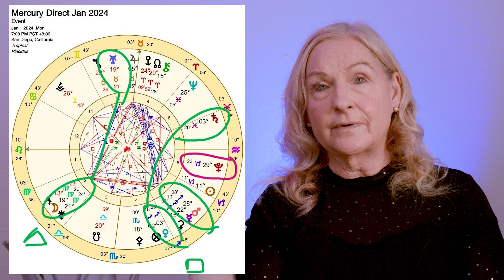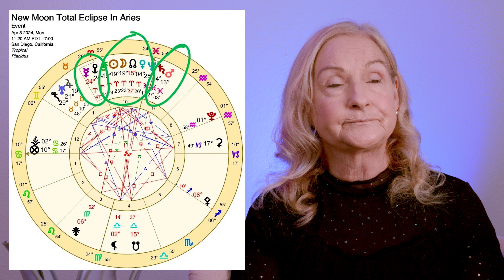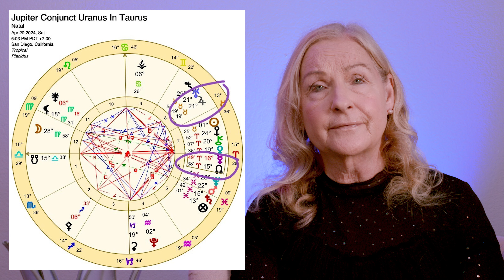Annual 2024 Astrology & Horoscope - Leo -What has meaning in life to me? 2024 may have the answer.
Year Ahead 2024 Astrology – Month by Month – Sign by Sign- Happy New Year 2024!

We start off the 1 Jan with Mercury going direct @ 22 Sagittarius (on 26th November 2024 Mercury will again go retrograde at this same degree, 22 Sagittarius). Around 21st Jan the Sun will conjunct Pluto at 0 degrees Aquarius followed in February by Mercury, then Mars, then Venus all conjunct Pluto at 0 degrees Aquarius- a big initiation of forward movement where the people claim their power. April is a big month punctuated by a Mercury retrograde in Aries, Venus in Aries & the Total New Moon Eclipse on 8th April at 19 Aries. Jupiter will conjunct Uranus around the 22 degree of Taurus on 25th April. September marks the first Full Moon eclipse @ 25 Pisces, the USA Presidential election is on the 5th Nov & Mercury goes retrograde at 22 degrees Sagittarius towards the end of November. Mars goes retrograde in Leo on 8th December.

Jan: Mercury goes Dx @22 Sagittarius on 1stJan2024 and out of shadow at 8 Capricorn 21stJan2024 & Pluto ingress to zero degrees Aquarius conjunct the Sun at 0 degrees Aquarius.

FEB:
**Mercury conjunct Pluto on 6thFeb2024, Mars conjunct Pluto on 14thFeb2024, Venus conjunct Pluto on 17thFeb2024 & they will also sextile Neptune in Pisces

MARCH:  **Full MOON=Eclipse 5Libra07 on 25thMarch
Mercury conjunct Neptune & Mars square Uranus on 9thMarch followed by conjunction of NN 19thMarch.

APRIL: **New MOON=Eclipse 19Aries24 on 8thApril,
**Mercury goes retrograde @ 27Aries on 2ndApr & direct @ 15Aries on 25thApril conjunct the NN in Aries!- Jupiter & Uranus will still be conjunct
Pluto moves to 2 degrees Aquarius on 13April
**Jupiter conjunct Uranus- on and off all month but exact at 22 degrees on 25thApril (the same day Mercury goes direct @ 15 Aries & conjuncts the NN).

MAY: Jupiter ingress to Gemini at zero degrees 26thMay trine Pluto
*Mercury conjunct Uranus 31stMay
**Neptune will remain at 29 degrees Pisces the anuretic degree closely sextile Pluto in Aquarius

JUNE: New MOON=**Jupiter in Gemini trine Pluto Rx in Aquarius on 1-3June
*Sun opposite Pluto on 23rdJuly
**Neptune remains at 29Degrees Pisces all month sextile Pluto in Aquarius

JULY:  Full MOON=29Capricorn09 exactly sextile Neptune in Pisces @ 29 degrees.

*Mercury opposes a Pluto Rx on 3rdJuly & Venus trine Saturn
Venus opposes Pluto Rx on 13thJuly.

AUGUST: *New MOON=12Leo34 (conjunct the degree Venus Rx went direct the beginning of Sept 2023!)

*Mercury Rx at 4 Virgo on 5thAug going Dx @ 21Leo on 28thAug

Sept:  3rdSept  **Full MOON Eclipse=25Pisces41 on 18thSept.
Uranus stations retrograde on 1st Sept @ 27Taurus
*Sun opposite Neptune on 21stSeptember & Mercury square Jupiter
Communications are featured all of Sept with Mercury playing a starring role.

Oct: 2nd - Moon squares Mars & sextiles Jupiter,
Mercury trine Saturn, and Sun squares Pluto on 22nd Oct

Nov: New MOON 1st Nov @ 9Scorpio35 and Full MOON  15th Nov @ 24Taurus01, Moon sextile Saturn
*1st Nov Mercury trine Neptune & Moon trine Saturn and N Moon
Sun trine Saturn on 3rd Nov. USA Presidential election on 5th Nov.
*Sun opposite Uranus on 17thNov
*Mercury goes Retrograde @ 22 Sagittarius Nov 26th

Dec: **Two New Moons this month.  Full MOON on 15thDec @ 23 Gemini 53 & Moon square Neptune and New MOON on 30thDec @ 9 Capricorn 44
*Pluto direct at 0 degrees and some minutes all of Dec 2024

*Mars stations retrograde on 6th Dec @ 6 Leo
Venus conjuncts Pluto at 0 Aquarius on 8thDec
*Mercury goes direct on 15thDec @ 6 Sagittarius 26

Time Stamps
Intro 0:00
Summary 1:06
New Moon total eclipse in Aries 14:08
Jupiter conjunct Uranus 17:53
Jupiter into Gemini 19:38
August New Moon in Leo @ Venus retro degree point from 2023 26:40
September 29:27
October 34:07
November 36:32
December 40:45
Leo 46:13